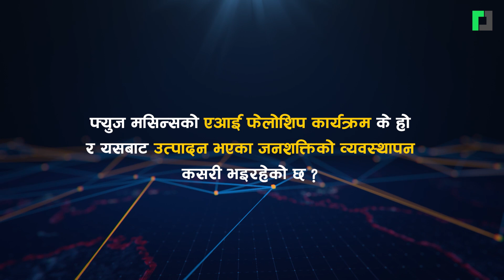एआई इन्जिनियर उत्पादनमा क्रियाशील फ्युजमशिन | Fuse Machine AI Engineers in Nepal | Democratize AI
एआई इन्जिनियर उत्पादनमा क्रियाशील फ्युजमशिन
Fuse Machine Creating AI Engineers in Nepal
Democratize AI